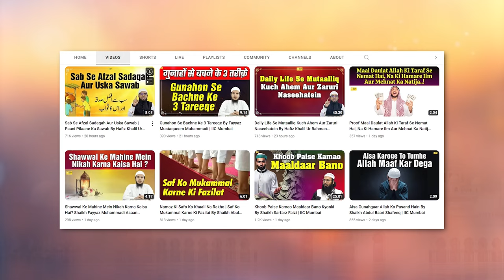Jahannami Shakhs Ki Rooh Jism Se Nikalne Ke Baad Kahan Jaati Hai? | Maut Aur Aakhirat Series Ep.12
Bank Account Details:
ILM FOUNDATION
ICICI Bank
Savings account
IFSC CODE-ICIC0001028

Jahannami Shakhs Ki Rooh Jism Se Nikalne Ke Baad Kahan Jaati Hai? | Maut Aur Aakhirat Series Ep.12 | Shaikh Abul Bayan Salafi | IIC Mumbai